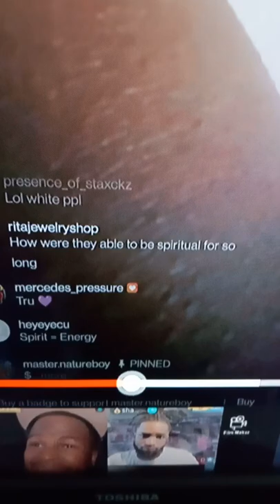Nature boy Wtf is that bra? 😳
Why does your leg look like a nutty button sir?